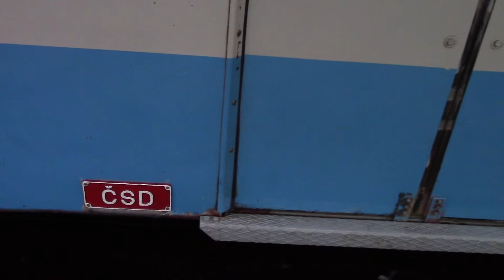Elektrická jednotka řady 451 046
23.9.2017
Národní den železnice 2017
Ostrava Svinov
Bohumín
Karviná